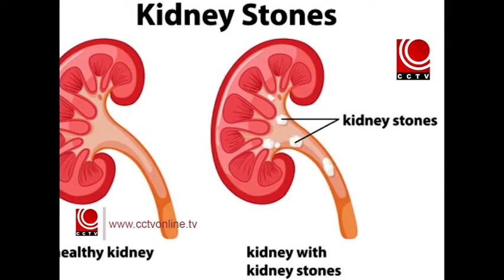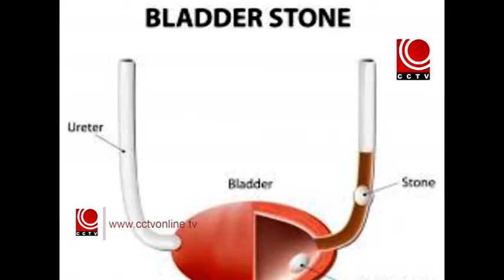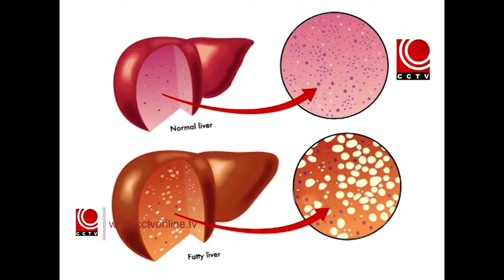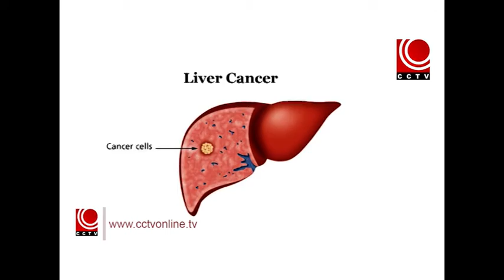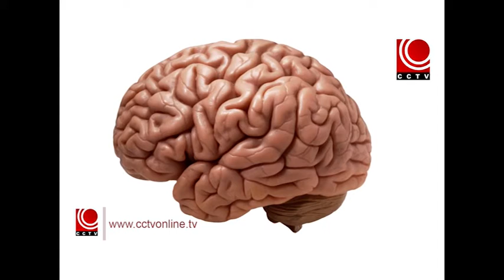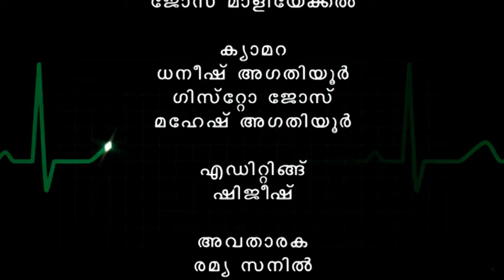ആരോഗ്യരംഗം - ആയുർവേദവും ജീവിത ശൈലി രോഗങ്ങളും - ഡോ. സി.എം. ശ്രീകൃഷ്ണൻ - EPISODE 8